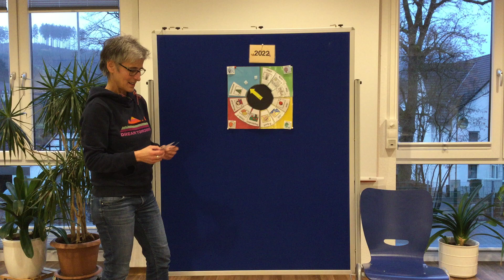Die Jahresuhr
Die Jahresuhr steht auch bei uns nicht still. Und wie immer stehen ja auch einige Geburtstage an…Seht selbst!